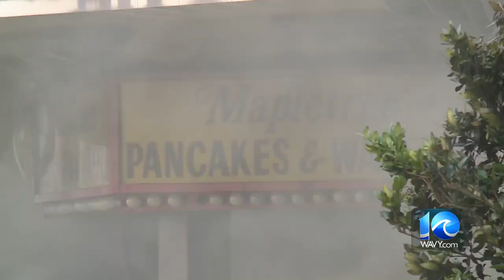3 businesses a complete loss in 3-alarm fire at VB Oceanfront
Three businesses at the Virginia Beach Oceanfront are a complete loss after a fire at the T-Shirt Factory raged for several hours. One firefighter suffered a burn injury, but everyone at the businesses have been accounted for.